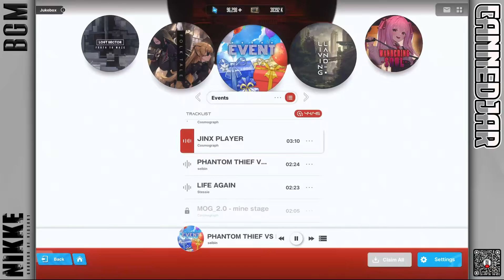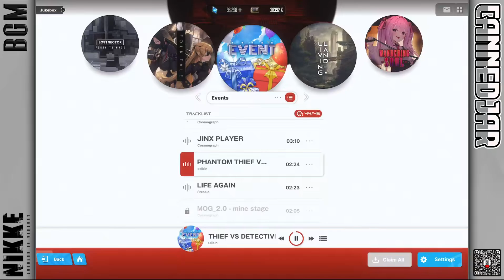PHANTOM THIEF VS DETECTIVE - seibin | Goddess of Victory: Nikke BGM